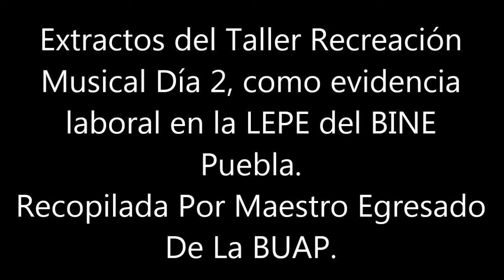Taller Recreación Musical Maestro Fernández. Día 2, 6.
Extractos del Taller Recreación Musical, elaborado por Maestro Guillermo Fernández.

Evidencia laboral Recopilada Por Maestro Egresado De La BUAP Trabajando en la Licenciatura En Educación Preescolar Del Benemérito Instituto Normal Del Estado De Puebla.

Ask Rufus de Audionautix está sujeta a una licencia de Atribución 4.0 de Creative Commons.